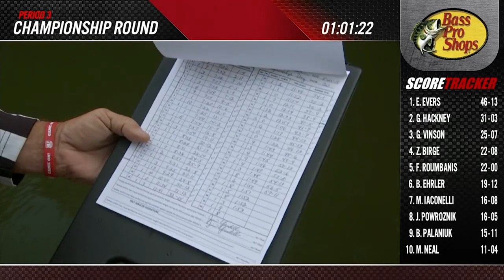Bass Pro Tour | REDCREST | Championship Round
Ten MLF pros hit the water for the inaugural REDCREST Championship Round, but only one walked away with the historic win and title of REDCREST champion.